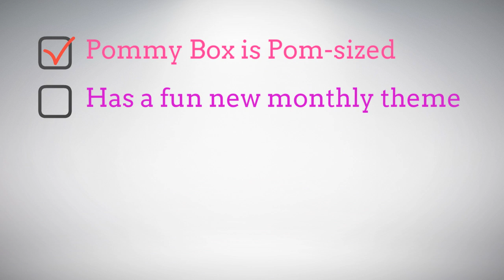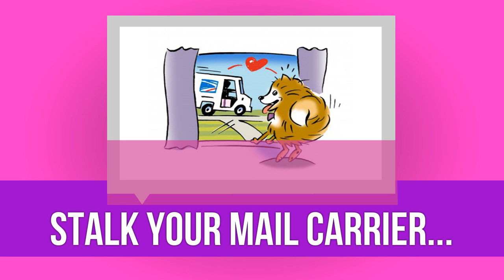Pommy Box - Pomeranian sized Dog treats, Plush Dog toys delivered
I created the Pommy Box so my Pomeranians could enjoy the right sized organic/natural treats that would fit in their mouth. Most baked treats were too big, too hard and made with a bunch of processed fillers. My treats are handmade with all natural and many time organic ingredients and are baked in a way that makes them hard but chewable... especially when it comes to rescue Pomeranians with dental problems or missing teeth.

My Pommy Box also comes with the perfect-sized plush toys. I couldn't find many toys that my Poms would be able to play with. "Little" Sophia is only 3 lbs so any toys she played with would be bigger than her. Every month I pick out the perfect sized plush dog toys and dog treats to fit a fun monthly theme... some of those have included a... "Spring Break" theme, "Vegas" theme and a "Jungle" theme. To get one for your furry baby go

For everything from articles, tips on Pommy parenting and Pomeranian perfect products go

You can also sign up for my secret treat recipe by clicking